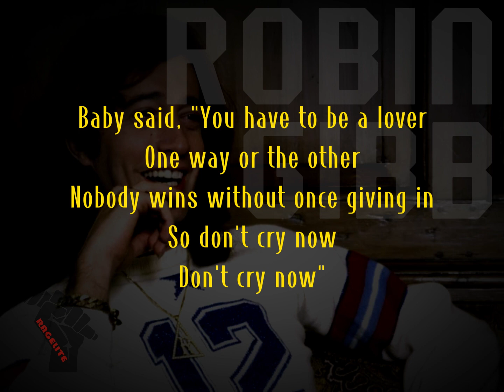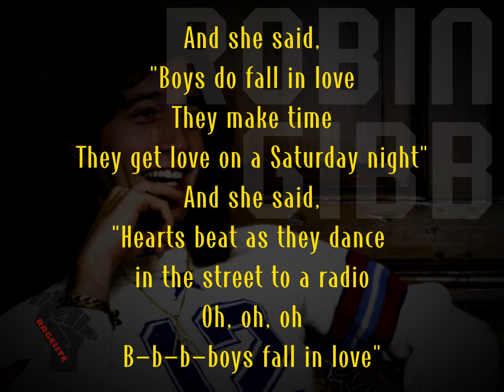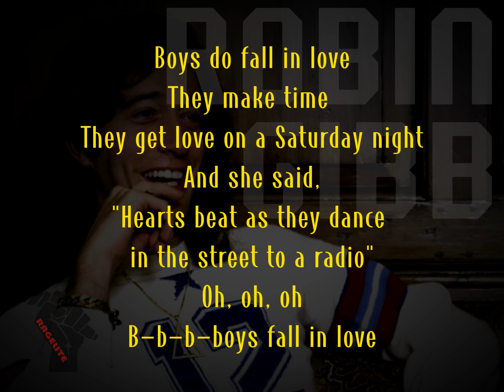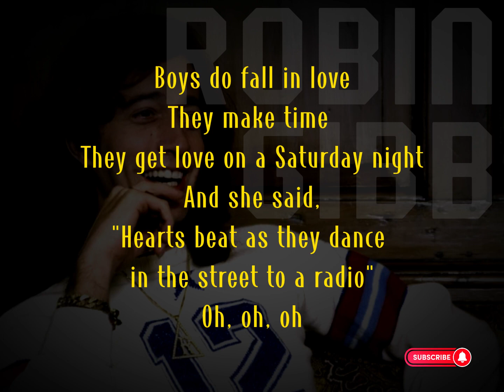ROBIN GIBB - BOYS DO FALL INLOVE lyrics HD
"Boys Do Fall in Love" is a song by British singer-songwriter Robin Gibb. It was released as the lead single from his 1984 third solo album Secret Agent.

The single was released on Polydor Records in the UK and Mirage Records in the US. Its B-side is the track "Diamonds", also from Secret Agent. Both songs were written by Robin and Maurice Gibb.